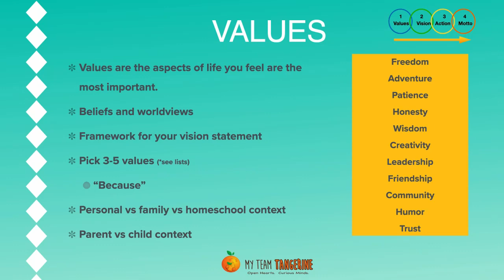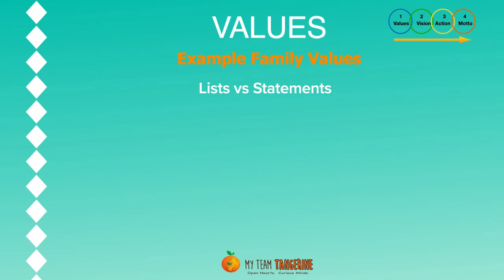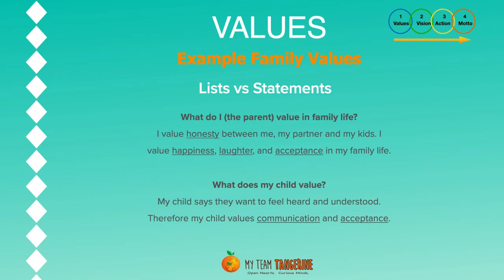Homeschool Values and a Vision Statement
Part of knowing what you want for your homeschool family is first knowing your values. Join Hannah Mich as she talks about picking values to better create a vision statement.